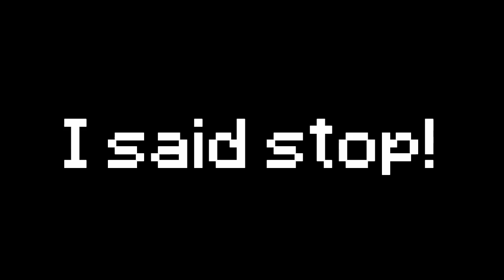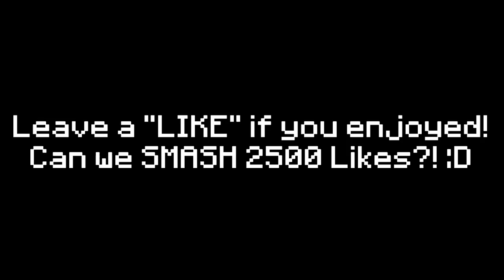✔ Minecraft: 10 Ways to Trap Your Friends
These are 10 ways to trap your friends in Minecraft. Try these cool traps to kill your enemy! :P What "Things you didn't know about Minecraft" should I do next? ^_^ Have a great day! :D

1. [Neverhood OST] Klaymen's Theme
2. Scheming Weasel Remix by Insomniabeats

Leave a "LIKE" Rating and "COMMENT" Below - Can we hit 2500 LIKES?! :O